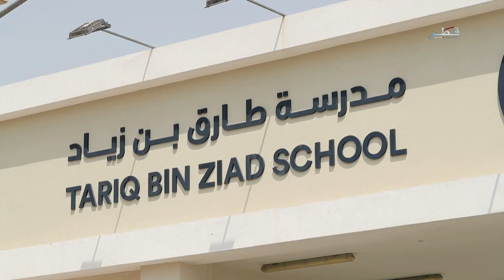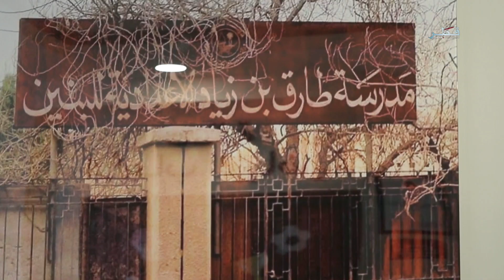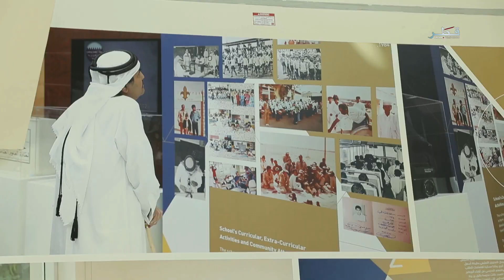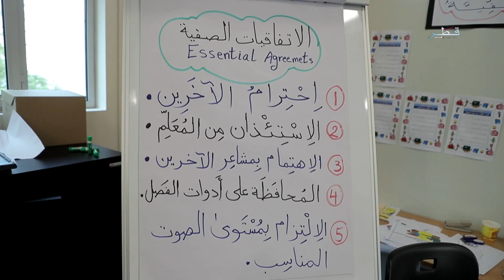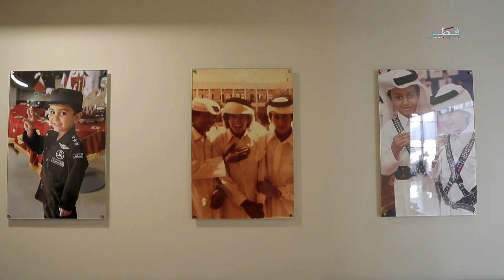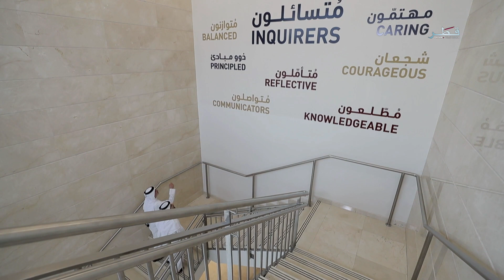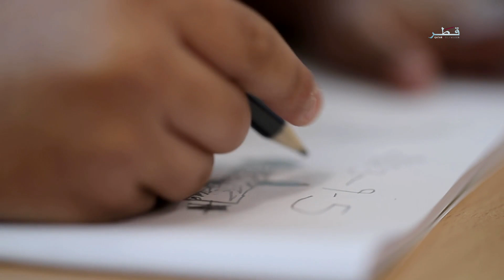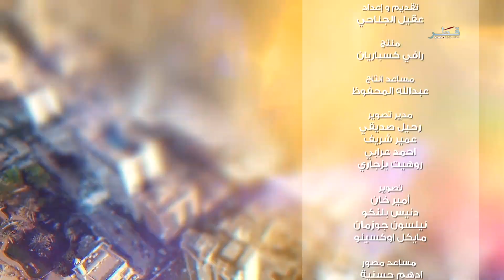الدرب الموسم 2 - الحلقة 3